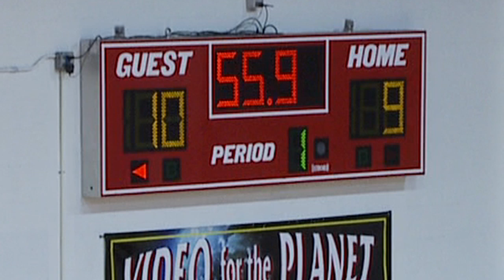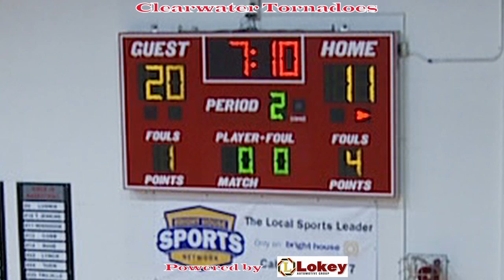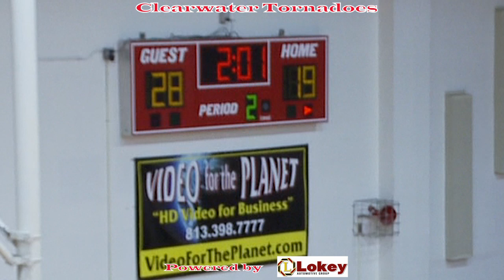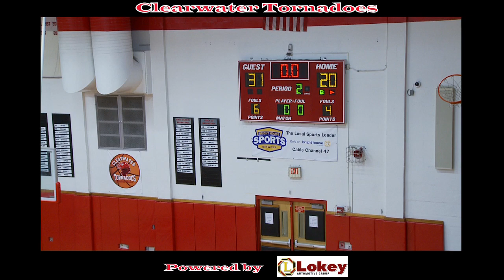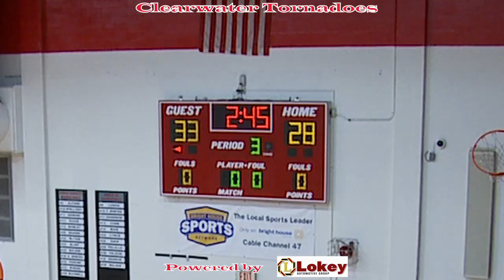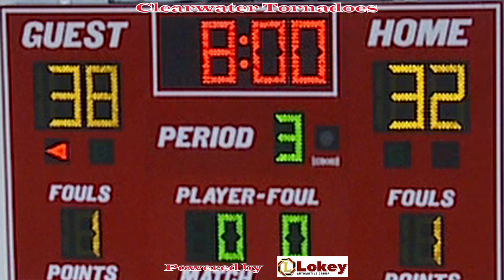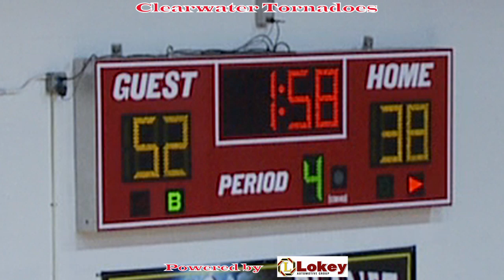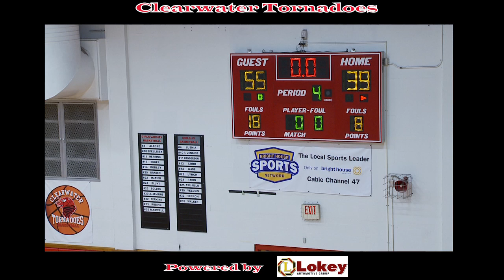Clearwater HIgh School Gibbs